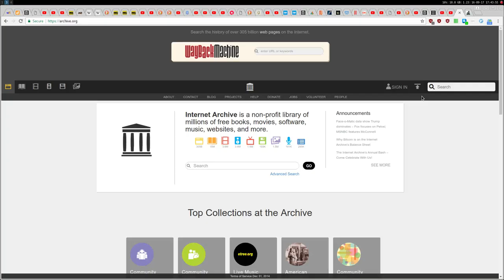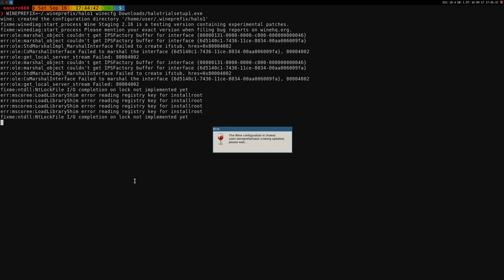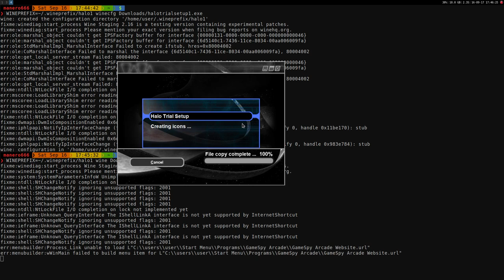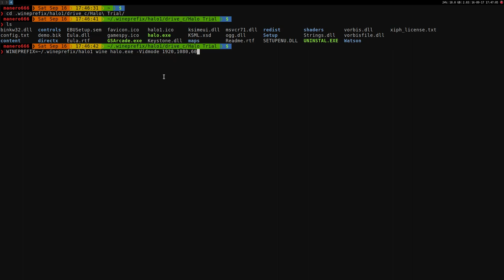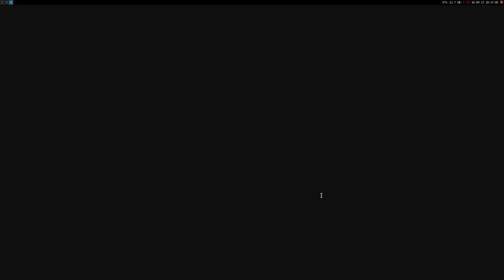Halo ·· Linux Gameplay using Wine Staging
Check the first minute for installation tips ;)

16GB Ram DDR3-1600 cl9
ASRock Fatal1ty p67 Performance
Shitty HDD